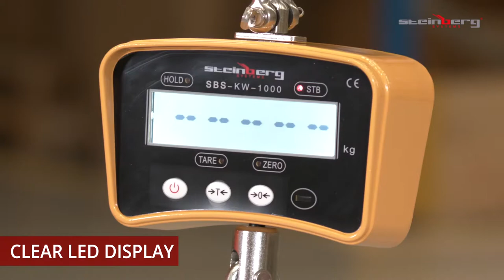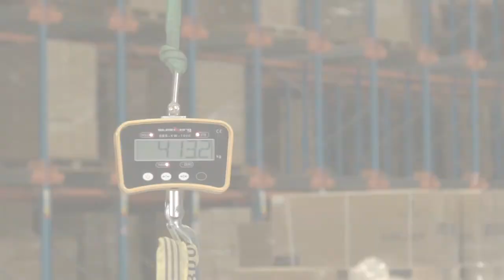Crane Scale Steinberg Systems SBS-KW-1000Y | Product presentation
➤ Check the detailed product description and its availability in the expondo store

The professional crane scale SBS-KW-1000Y by Steinberg Systems was conceived for stationary and mobile use. The scale is made of high-quality stainless steel and can weigh up to 1,000 kg. The crane scale measures with an accuracy of 0.2 kg. This device is characterized by its unique robustness and high load capacity. It is suitable for daily use at the construction site or for the retail trade. Due to the compactness and the low overall weight this crane scale is unbeatable when it comes to price/performance ratio. Easiest handling and simple assembly is what makes the crane scale attractive. The professional crane scale SBS-KW 1000Y by Steinberg Systems offers a variety of settings and functions. Thus it adjusts perfectly to the user’s needs. A user-friendly and self-explanatory menu is included. Since the housing is extremely solid, the safety of the crane scale is guaranteed at all times. The classic, timeless design and a high resolution LCD-display complete this efficient allrounder.